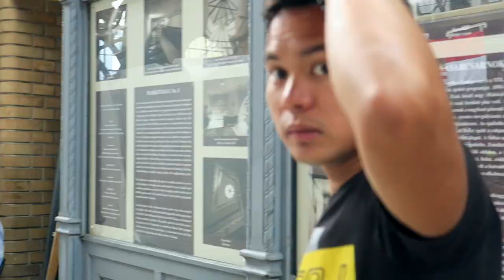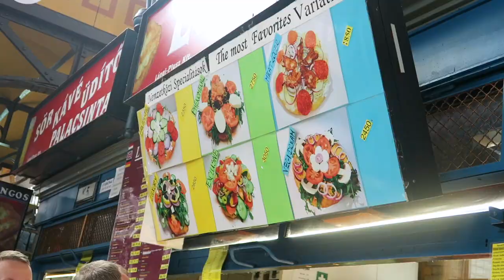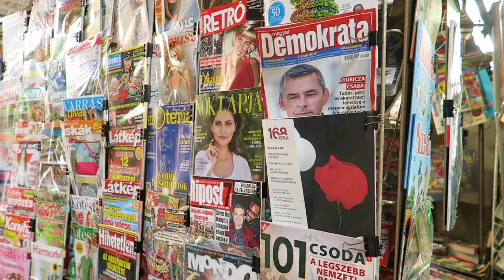MY DIARIES |NAGPUNTA KAMI SA CENTRAL MARKET HALL BUDAPEST🇭🇺🇵🇭, PASAWAY SA FREEDOM BRIDGE🌉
Hi, I'm Twine, a content creator from Philippines but I live in Hungary, Europe. I create videos related to fashion, beauty products/skincare, lifestyle, product reviews, soon travels, and many more. Let's be friends!